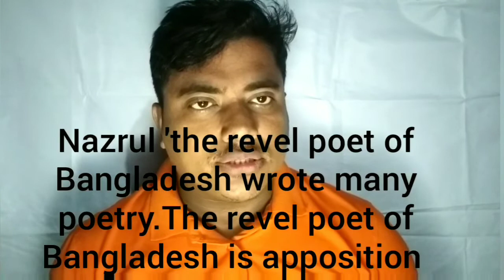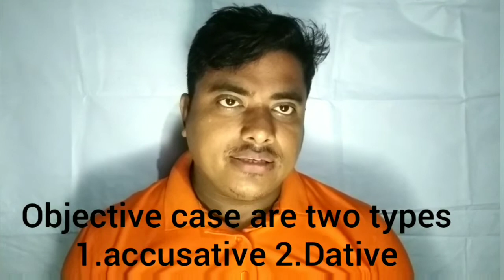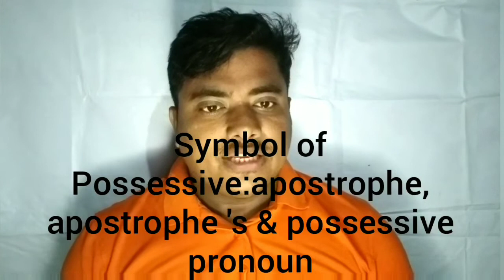The_Case_in_English // Nominative Case//Possessive Case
Dear learners
This content is about case.I hope it helps you to learn case easily.
by this video you can know the details of case and its kinds with example. if you want to get such type of video subscribe my channel to stay with me.

you can touch my contact